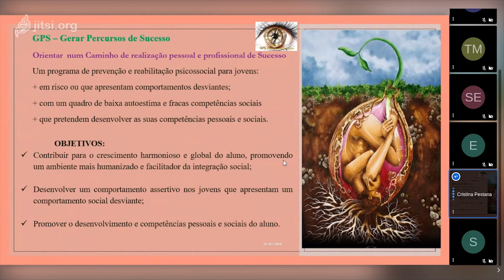Equilíbrio nos Afetos: Cristina Pestana e Sandra de Freitas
Apresentações, Maio 2020
Equilíbrio nos Afetos, com Cristina Pestana e Sandra de Freitas (LIS, GPS e Banco dos Afetos)